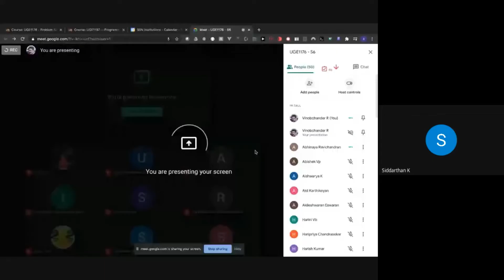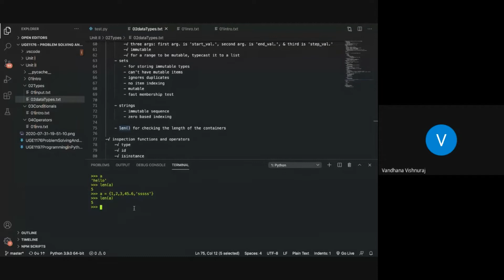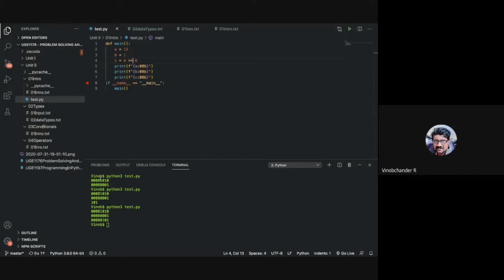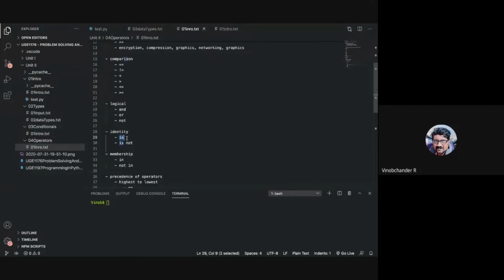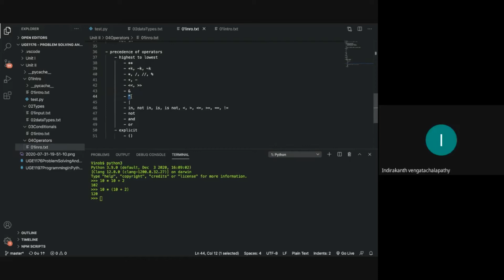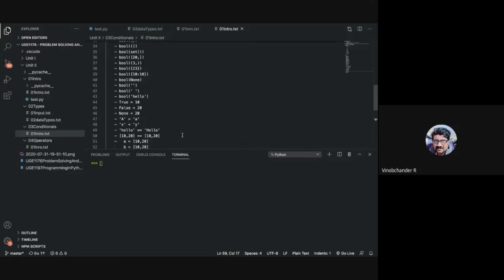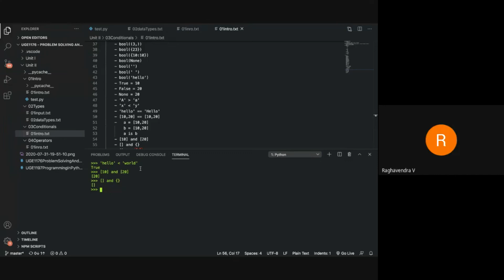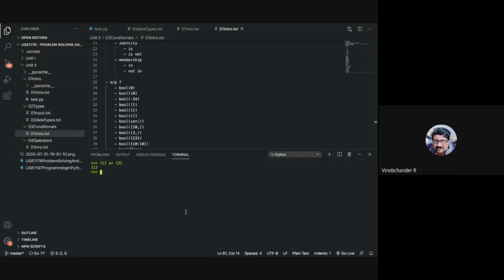Introduction to sets in Python and Operators in Python Part 2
This video is about Introduction to sets in Python and Operators in Python Part 2